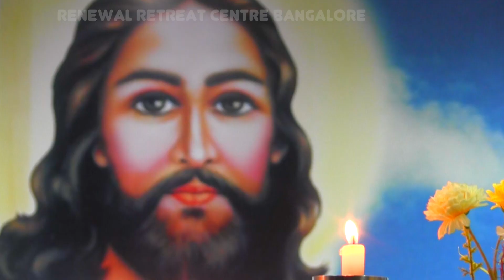പ്രഭാത വന്ദനം: Dec 18, 2018 RRC Bangalore